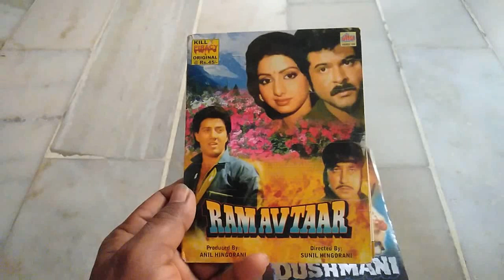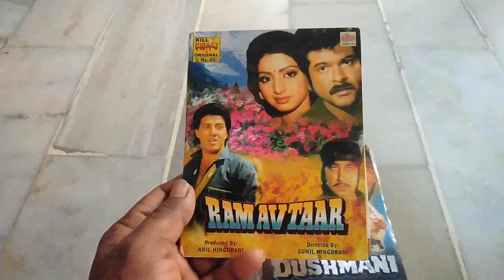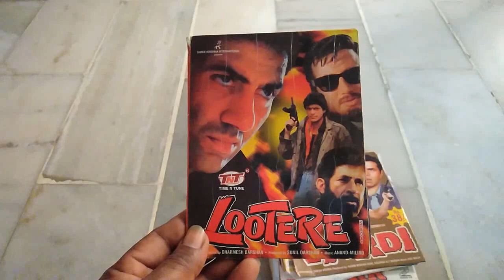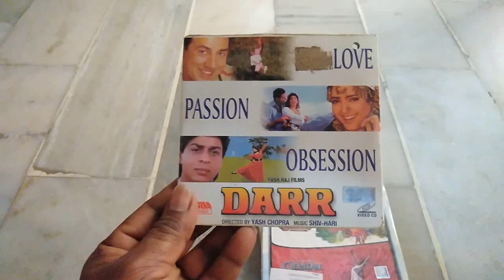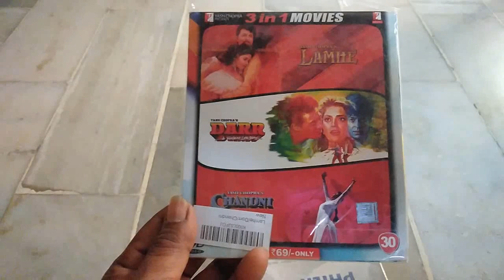Sunny deol superhit movies vcd and dvd for sale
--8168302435